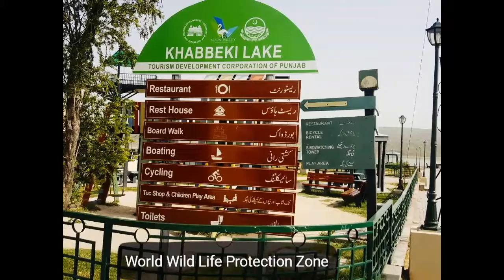KHABBEKI LAKE | WWF Protection Zone | Bird Watch| Top Lakr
Kahbbeki lake is a WWF Protection Zone For Birds that Migrates during winter almost 33 Various kinds of Bird Comes here in winter. Due to which this is a very Popular Lake